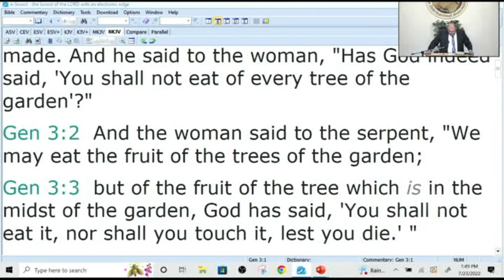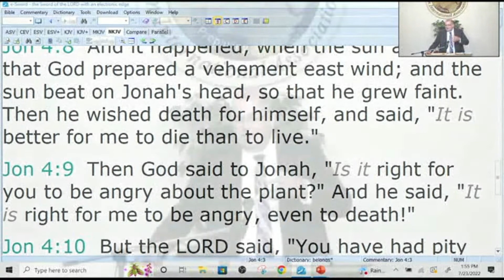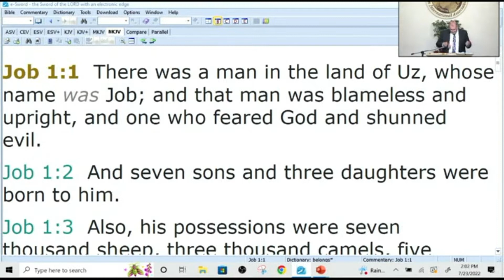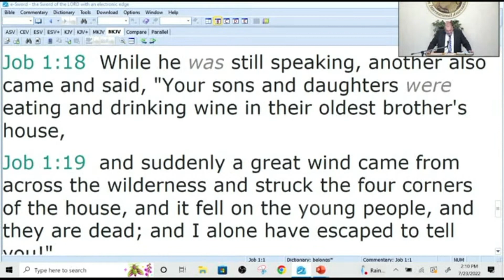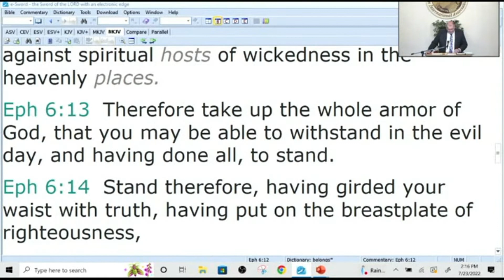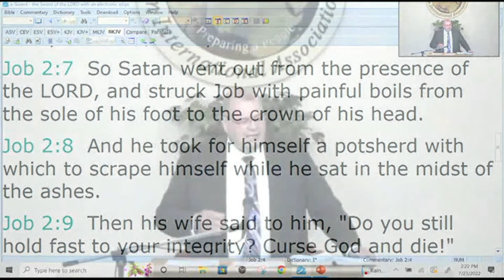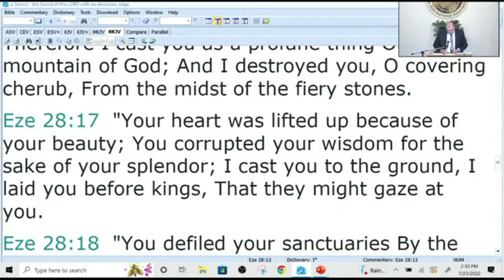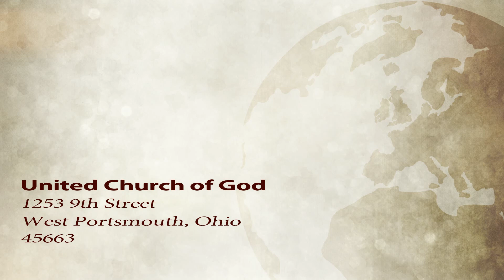Life Isn't Fair - Kevin Call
Have you ever said "Life Isn't Fair?". I'm sure at one time or another we've all said that. And we're right. Life is NOT FAIR. At least it's not fair all the time. But sometimes life IS FAIR-to be fair.
   But dwelling on unfairness doesn't actually make life more fair--it does , however, make it difficult to think rationally and keeps us focused on problems instead of solutions. We don't always get to choose what happens to us, but we do get to choose how we react.